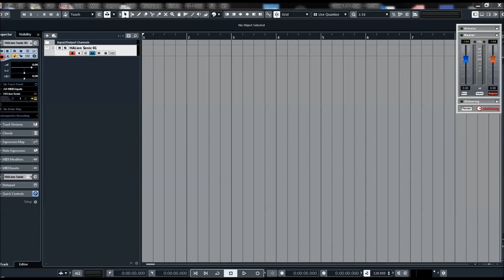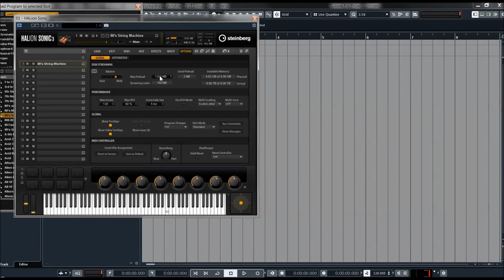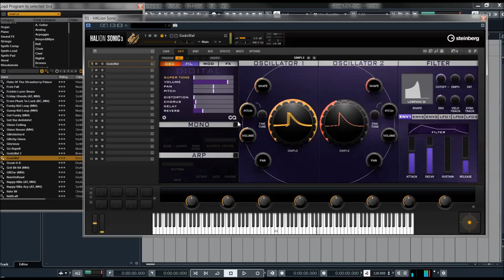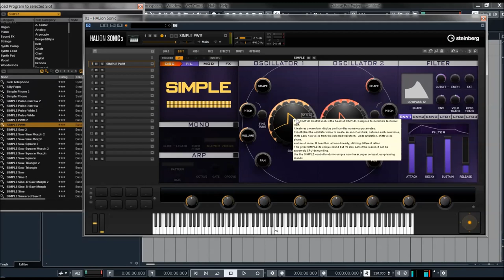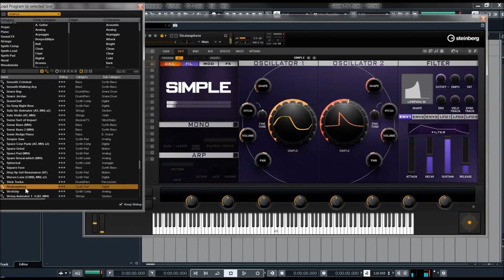Steinberg | SIMPLE | Chris St’ Aubyn Presets Preview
Designed by producer Chris St. Aubyn, Simple is a forward-thinking VST instrument for HALion. It’s a very easy to use synthesizer, created to make inspired sound creation using a virtual instrument in HALion very quick and easy.

The Simple synth delivers musical results at any setting, ensuring your sound design process is less tedious. The exceptionally musical synth has over 600 presets, but if none of those fit your needs, you will create your own great sound with this superb software synthesizer in no time.